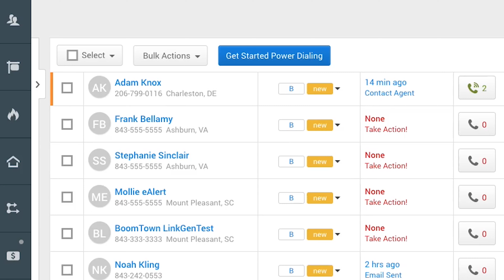Matt Delhougne Boomerang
See why Matt Delhougne came back to BoomTown, and what that meant for his teams & business.